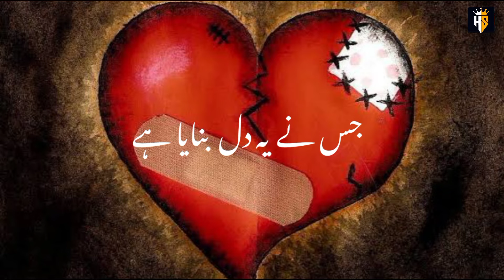Jab dil toot jae to..💔 || Deep Lines in Urdu🌹 || Hassaan Shabbir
Voice: Hassan Shabbir